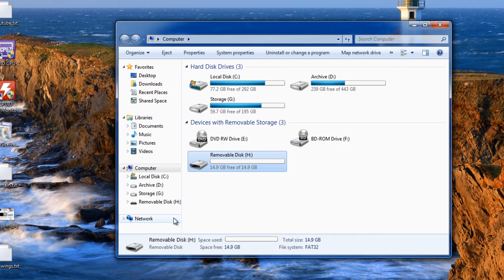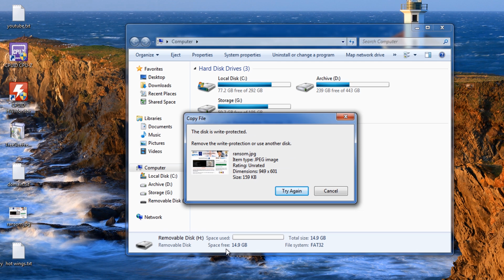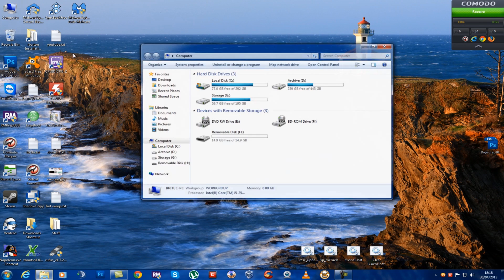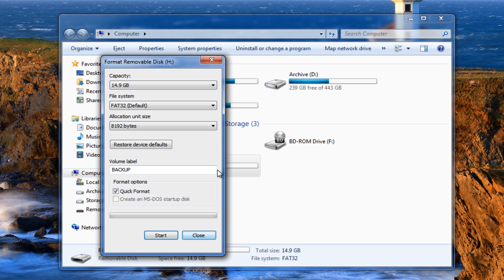Remove USB Flash Drive is Write Protected Error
Sometimes portable USB devices get errors like the "disk is write protected" The First thing I would recommend checking is a physical lock on that card or USB Pen Drive, sometimes manufactures provide a write protect lock which will be attached to the card. If this is NOT the case then  for your USB Flash Drive, than follow the method in this video.

can't find the key StorageDevicePolicies?  you have to create it manually.
1. Right-click HKEY_LOCAL_MACHINE\SYSTEM\CurrrentControlSet\Control\ and select New Key.
2. Enter the name StorageDevicePolicies.
3. Click on the new registry key StorageDevicePolicies and on the right pan right-click, select New  DWORD and give it the name WriteProtect.
4. Double click on it and set its value to 0.

You won't be able to copy files to drive or format drive.